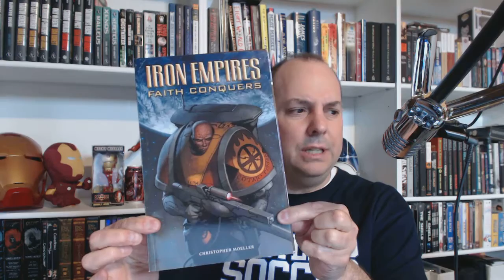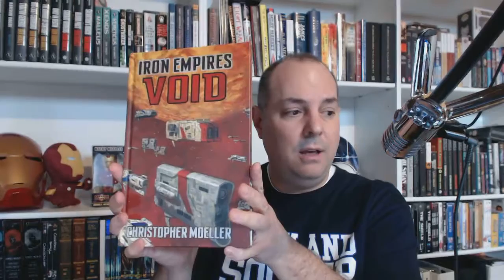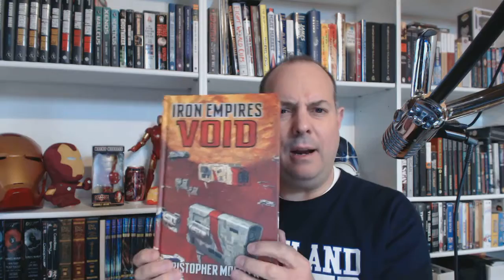Recommendation: Iron Empires (comics) 02 20 2017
First installment of Recommendations. I talk briefly about what makes Chris Moeller's IRON EMPIRES graphic novels so great.